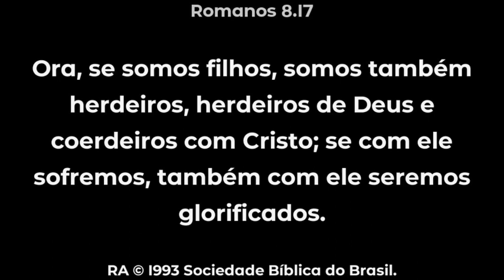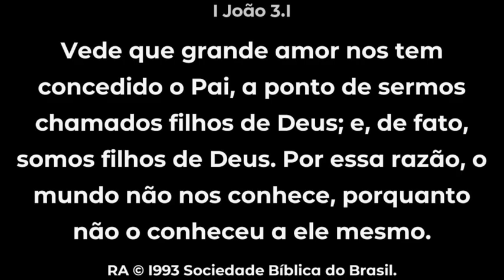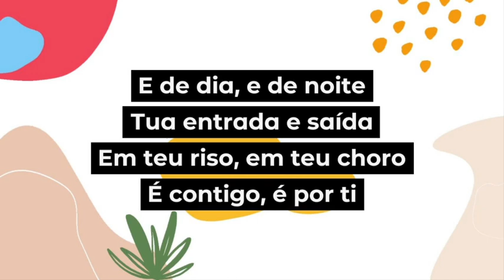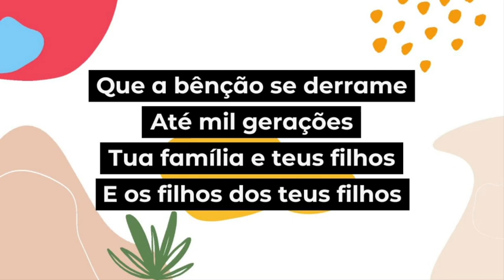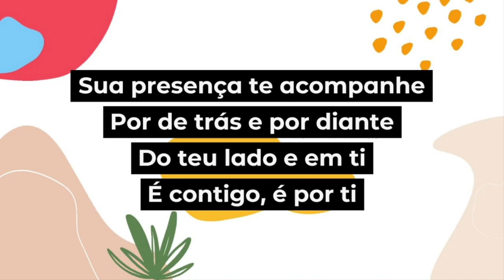SOMOS FILHOS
Ser pai foi uma das experiências mais marcantes da minha vida.
Ser filho também foi marcante. Talvez, frustrante. E falo isso não por orgulho, mas ser necessário que você saiba. Lembro de uma vez, no dia dos pais, minha irmã mais velha, falando com cada irmão para juntos comprarmos um presente para o nosso pai. Eu adolescente, mas já trabalhava, disse que não ia ajudar, argumentei que pai não é só aquele que trás à vida, é aquele que cria, que dá atenção. Sim, eu sei. Eu fui rude. Depois voltamos ao desenrolar desta história.

Fomos criados para sermos FILHOS DO PAI, desenvolvendo bons laços com a FAMÍLIA BIOLÓGICA e crescendo juntos com a FAMÍLIA ESPIRITUAL.

ORFANDADE É OPOSTO
Satanás - o pecado - nos fez órfãos - desconectados - revoltados - rejeitados
Já nascemos com esta predisposição de nos sentir inadequados, e pode ser amplificado se tivermos referência paterna distorcida, Geralmente, associamos ao Pai.
Um dos maiores impedidores de vermos Deus como Pai é a nossa experiência com o nosso progenitor. Geralmente, transferimos a imagem que temos do nosso pai ter- reno para Deus. Se a imagem for positiva há um ganho enorme em nossa aproxima- ção do Pai ao longo da nossa jornada.
Já se a figura for negativa haverá bloqueios que precisam ser intencionalmente revis- tos para que haja liberdade na relação com Deus.
O que você desenvolveu por meio da disfunção familiar? Revolta? Timidez? Medo? Rejeição? Codependência? Disfunção sexual? Religiosidade? Compulsões? Vícios? Autodestruição,  indesejabilidade social, busca de aprovação

O inimigo veio para matar e destruir
O Senhor veio para que você tenha vida e vida em abundância
O orfão - atrofia // o filho voa

Escolha ser quem você é: SOMOS FILHOS HERDEIROS
Ser filho é apropriar-se do seu direito, é não abrir mão do que Jesus conquistou.
Na parábola do filho pródigo, o filho mais velho agia mais como servo do que como filho.
O pai então lhe diz: Filho, tudo o que tenho é seu.
Ora, se somos filhos, somos também herdeiros, herdeiros de Deus e coerdeiros com Cristo…  Romanos 8:17
Aquele que não poupou o seu próprio Filho, antes, por todos nós o entregou, porventura, não nos dará graciosamente com ele todas as coisas?”
Filhos Biológicos
Quero encorajar você filho.
Eu escolhi viver como Filho do Pai também na minha casa - O Pai supriu o que meu pai não tinha habilidade para dar ( meu cuidou de mim - comida, segurança e educação, fui amado)
Decida
ORAR -
ABENÇOAR -
FAZER BOAS COISAS -
AMAR seu pai

É importante sermos filhos
Não será mais refém das sensações da orfandade e das opressões de Satanás.
Você está pronto para difundir a paternidade do pai por onde for.
Você já está resolvido, você é filho.
Se sua filiação for bem resolvida seus relacionamentos serão saudáveis e genuínos. A orfandade cansa, a filiação descansa.